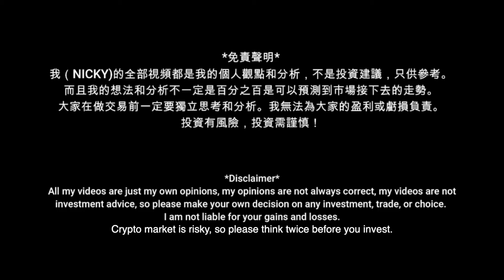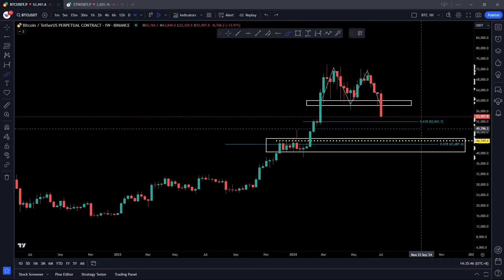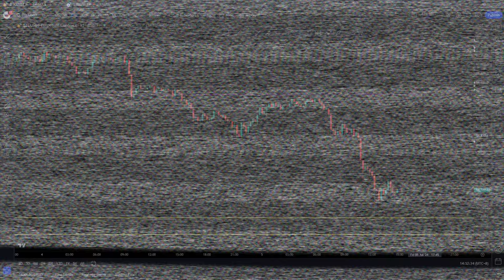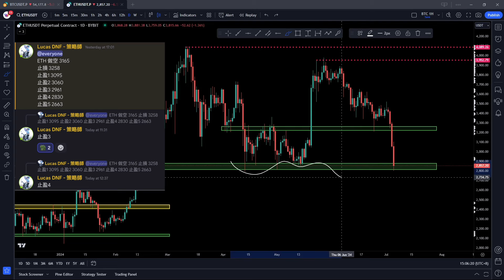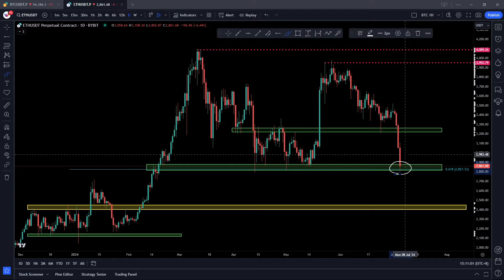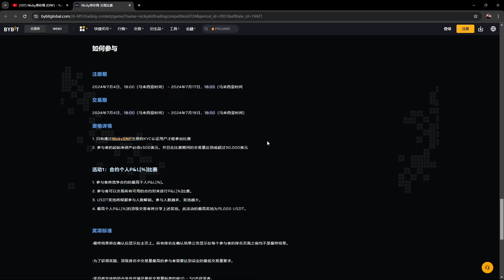比特幣和以太幣持砸盤！持續下跌！會跌到哪？還未止跌？[CC字幕]【分析帶你飛】| Nicky帶你飛【DNF】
Bybit 19421： 【新戶KYC充值$100送$30】
Bybit交易量 ｜免費兌換進群
DISCORD會員群：300000
DISCORD VIP資深群：2000000
Bybit交易量可能你已經達到！查看左上角點2次頭像 - 我的費率 - 30天交易量

(如果無法付費，聯係團隊Telegram付費進群)

如何進入DISCORD VIP資深群？
請注意 ⚠️ ⚠️VIP付費区块链地址（請小心騙子）
TRC20：TRJoDJDCpfvDmEHPFKztP9AUHjKsxaZ1y8

Bybit兌換進群以下步驟：
1. 使用DNF連結註冊帳號Bybit ：
3. 點擊 bybit-uid-驗證
4. 點擊 提供Bybit UID
5. 查看結果
6. 任何問題可以點擊在群内 聯繫管理員